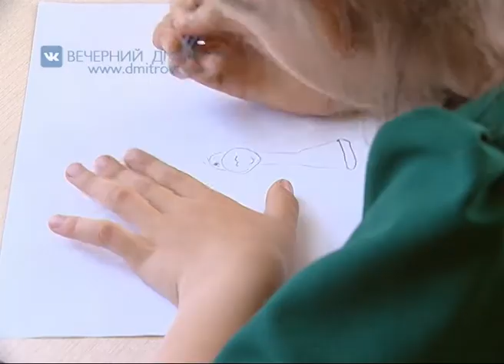Семья Еркулевых победила на конкурсе «Семья года»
Семья Еркулевых победила на региональном этапе Всероссийского конкурса «Семья года»